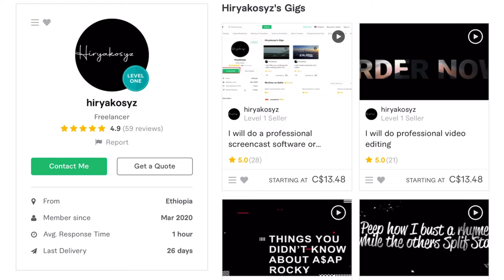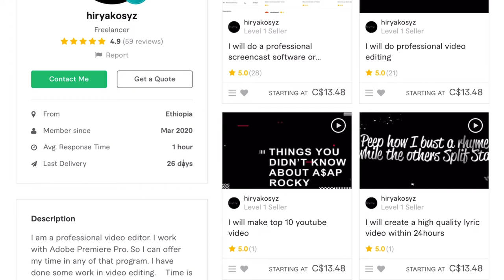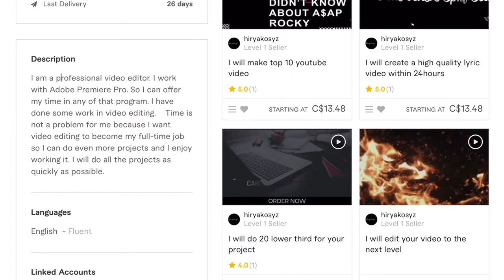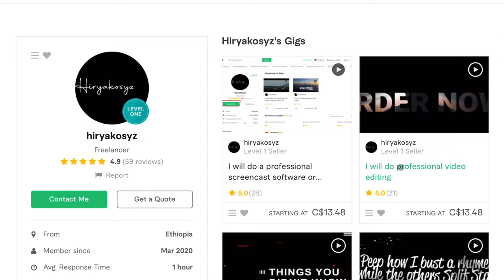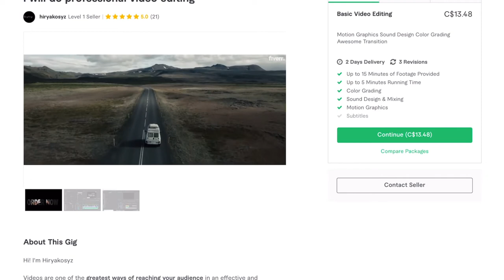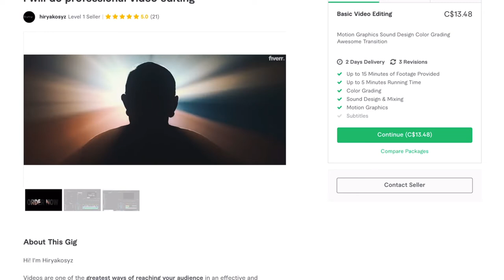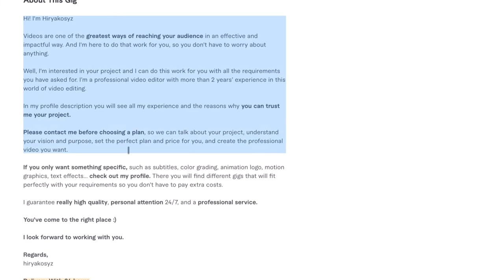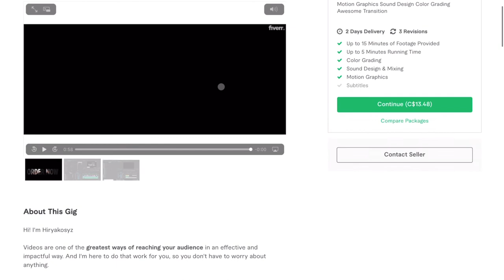EPIC Premiere Pro Video Editor On Fiverr!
Video editors make money on fiverr, that shouldn’t be a surprise to any of you. BUT what was a surprise to me was how cool this next fiverr seller’s gig trailer video was, it was absolutely epic! Now I’m not a pro video editor (lol you can probably tell), but I do watch a lot of videos, and this guys fiverr gig trailer was truly epic... at least to me it was.

In this video I’m doing another fiverr seller review, this time for a video editor who specializes in selling Adobe Premiere Pro edits on fiverr. Hoping this video can help anyone else interested in selling video editing services on fiverr improve and make more money online. Enjoy!

To learn marketable skills that you can sell on fiverr check out Skillshare.